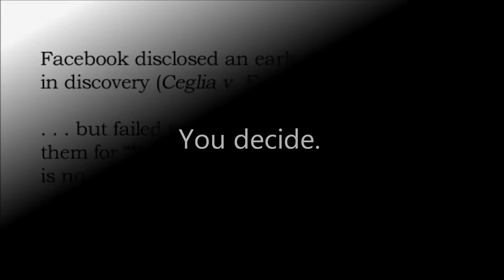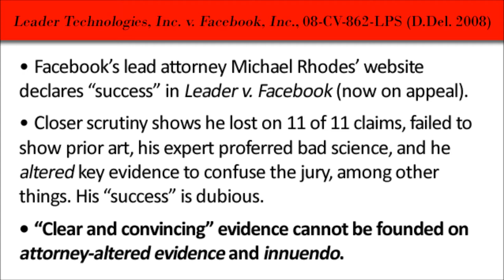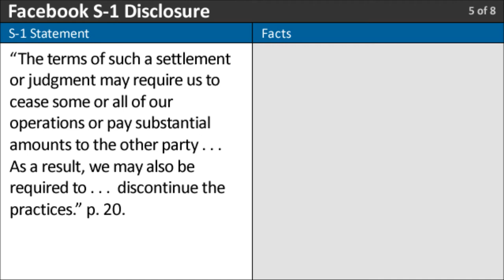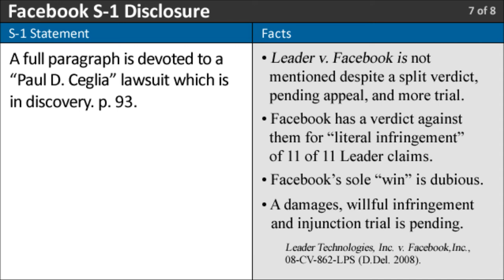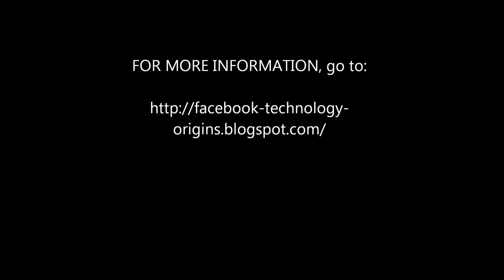Facebook Public Offering (S-1) Analysis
Facebook did not disclose the Leader v. Facebook litigation. When is a pending Federal Circuit appeal not considered "material," especially when a damages,  willfulness, and injunction trial is on the other side of that appeal (damages could be 5-25% of Facebook's gross revenue from 2006 to 2021)?  Should Facebook's counsels Theodore W. Ullyot and Michael Rhodes not disclose their roles in hiding 60% of Interrogatory No. 9 from the jury in Leader v. Facebook? Should not Fenwick & West LLP, who formerly represented Facebook's opponent Leader Technologies during critical dates attacked by Facebook, disclose that conflict of interest?

Proof of Fenwick & West LLP's 2002 association with Leader Technologies is in evidence in Leader v. Facebook on PDF page 105 of this trial document (search "fenwick.com" and go to Feb. 9, 2002, then click "Attorneys" and go to "Kevin Kelso").

[Feb. 6, 2012 NOTE#1: Th archive.org link above was REMOVED inexplicably between Feb. 5 and Feb. 6, 2012. Fortunately, this record was captured by a blogger and is available (the actual link is still accessible, only the Feb. 9, 2012 timeline circle link no longer appears.]

[Feb. 6, 2012 NOTE#2: Three "Big Winners" (Molly Wood, CNET) in the prospective Facebook IPO will be Accel Partners' James W. Breyer, Jim Swartz and Ping Lee.  Reliable reports are surfacing that Swartz and Lee had access to Leader Technologies' business plans under a non-disclosure agreement within months of Accel Partners' first investment in Facebook in 2005.]

Facebook has not disclosed their Leader v. Facebook liability to prospective investors.

See "How Facebook tricked the jury" at YouTube and Blogspot for more information on Leader v. Facebook.

Georgia-Pacific Corp. v United States Plywood Corp is the seminal case for determining reasonable royalties in a patent infringement case. A PDF copy of the Facebook Public Offering S-1 can be obtained

Leader Technologies, Inc. v. Facebook, Inc., 08-CV-862-LPS (D.Del. 2008).
Leader Tech v. Facebook, Case No. 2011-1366 (Fed. Cir.).